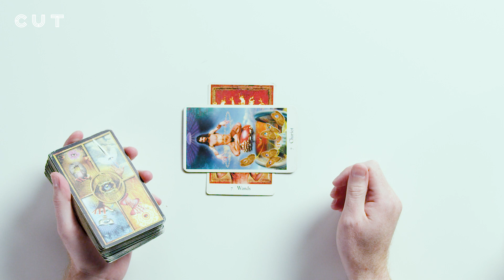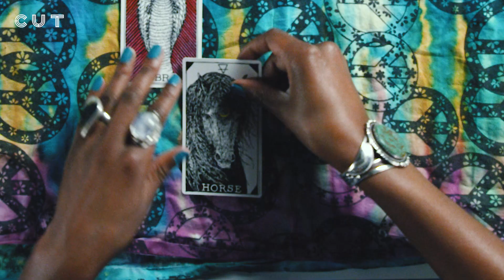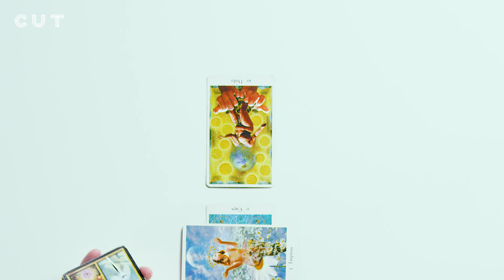Psychics Read the News | Nuclear Threat | Cut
About Psychics Read:
Armed with tarot cards, crystals, and tea leaves, these psychics forecast the news before it becomes history.